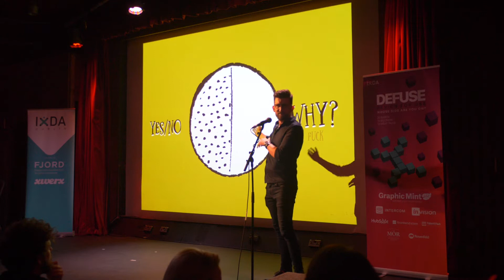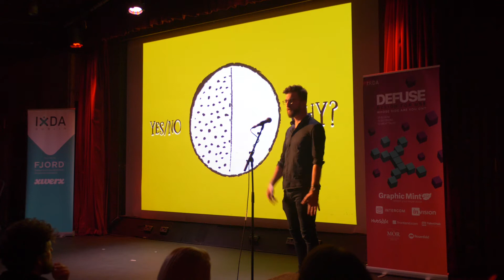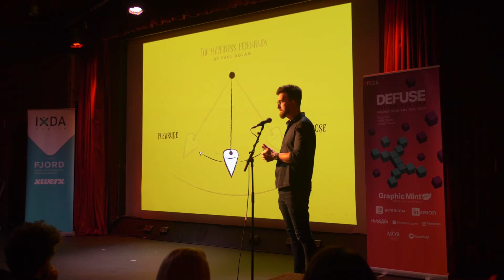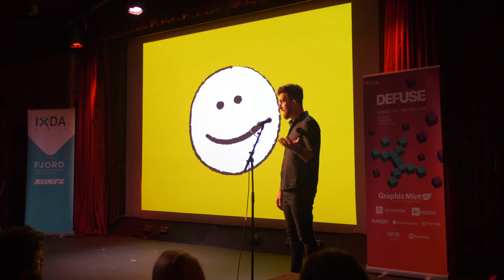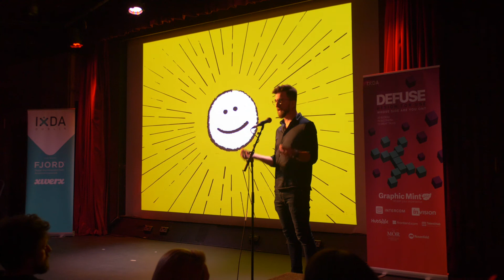Defuse 2018 | Hugo Welke - Designing happiness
Are you a designer or a maker? Have you ever thought about how happy your products make your users? Most things in this world have gone through the hands and eyes of a designer, but too often the focus lies on necessity and efficiency rather than how our users feel about these products. Usability is key for a successful product, but what comes after it?

Delight, bring joy, make people smile - however we describe it, I'd love to discuss some ideas and examples on how focusing on happiness in our designs will make our products shine in a different light.